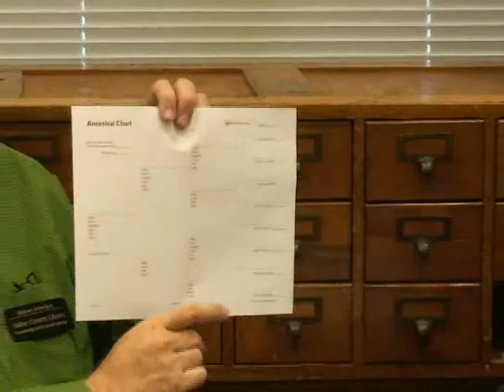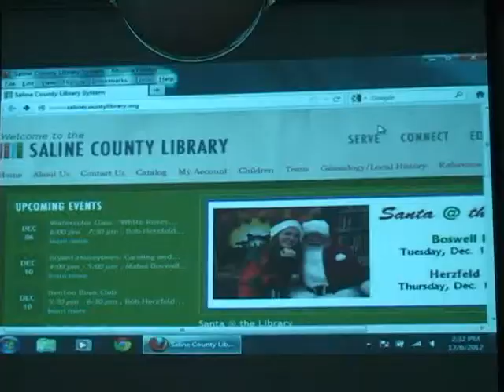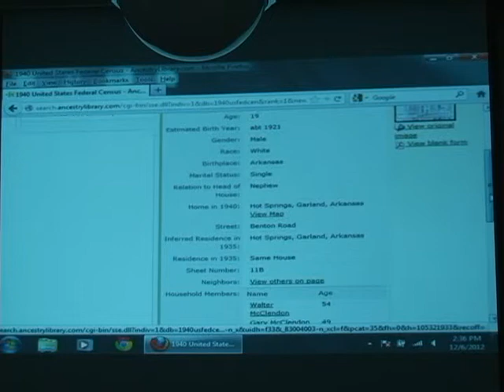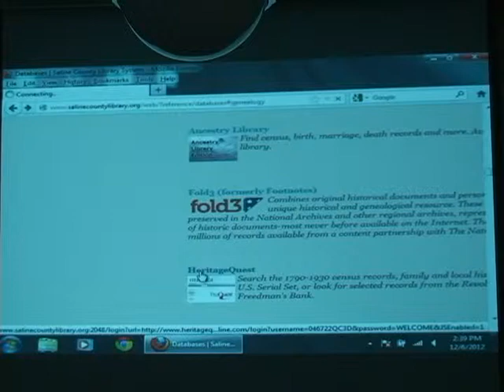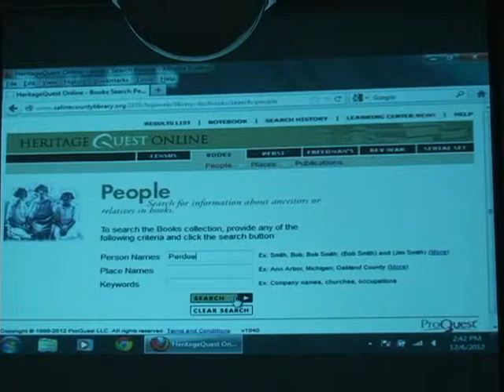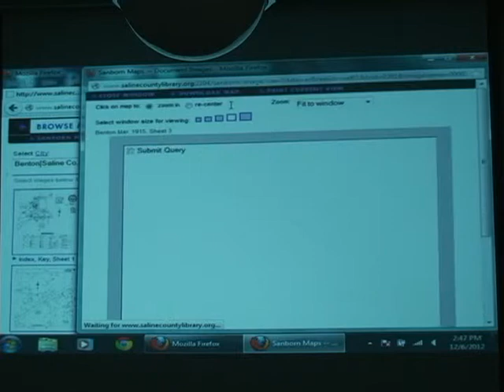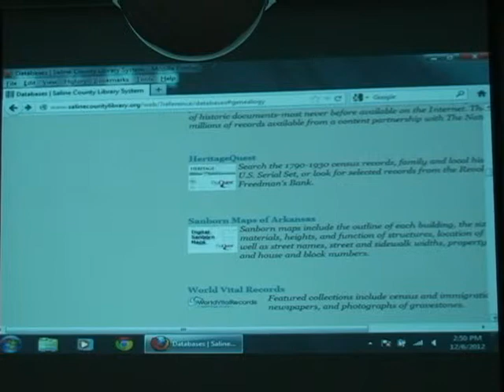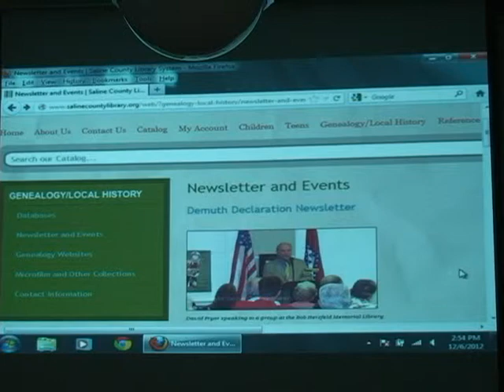Y.C.A.T. TV'S "INQUIRING MINDS" PROGRAM - "GENEOLOGY"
A LOCAL PROGRAM WE PRODUCED ON "GENEOLOGY" IN BENTON, ARKANSAS.